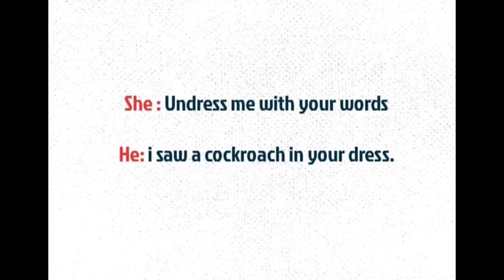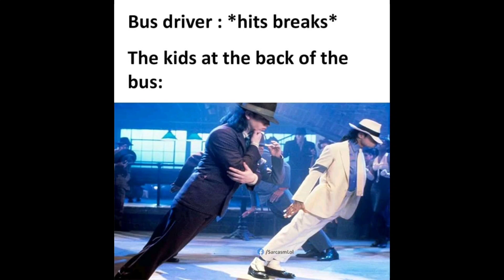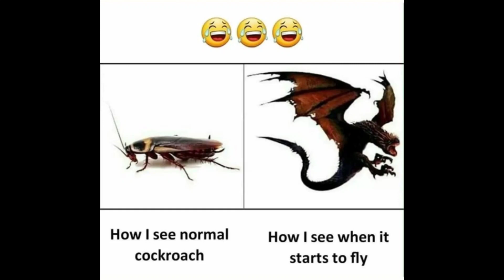ONLY LEGENDS WILL FIND IT FUNNY 😂😁😂 | Mr Hell Fire | Memes